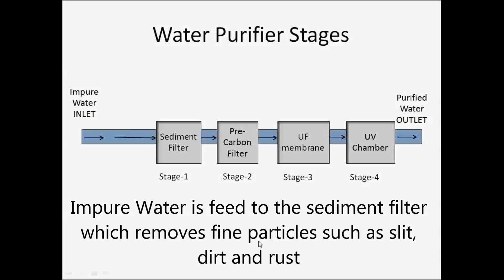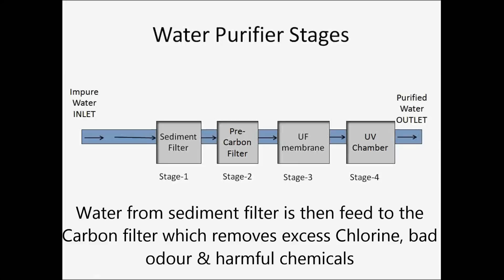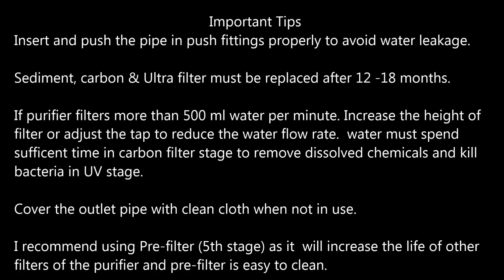Homemade UV + UF (4 stage) water purifier for tap water- very effective & cheap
This is video tutorial to make very effective & cheap 4 stage water purification system to purify municipal water (tap water).  You can also add pre- filter as 5th stage, this will increase life of other filters. Pre- filter can be easily clean.
You can find all the material at local spare part shop. Or you can purchase it online using links at the end.
I recommend to purchase the material from local store because prices are little high online.
Materials:-
1x Sediment filter (standard 12 inch filter)
1x Carbon filter (standard 12 inch filter)
1x UF Membrane
1x UV barrel / bowl 8”
1x UV lamp 11 watt (Philips make)
1x UV Choke / adapter 220v AC
1x Teflon tape
6x Elbow (1 side push fit & 1 side threaded)
3x I-connector
12x Push fitting locks
4x C-Clamps
4x X-Clamps (1 side large and 1 side small)
4x 1” Nut bolt
10 feet RO filter Pipe
Double sided tape
2-3” piece of ½” water tube (pipe)
23 x 15 cm piece of plywood
1x Cooler pump (optional)

Note : replace the filters ( sediment, carbon & UF) every 12-18 months based on water uses. Do not drink 1st 10 liters of water during 1st use as it may contain residual dirt etc.

Amazon.in links
Carbon, Sediment filters and Elbows
UF membrane & Elbows
UV barrel, lamp and choke
RO Pipe

RO filter cartridge

You can use nylon tie in place of C-clamps and X-clamps  ( there are very expensive online) at local store they are available @ 10 Rs/ Piece

Pre- filter ( 5th stage)